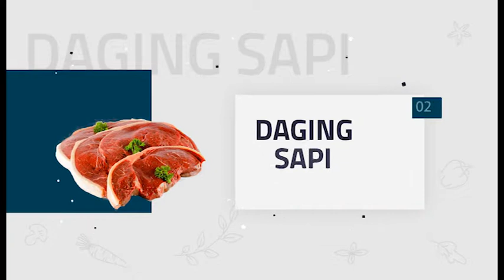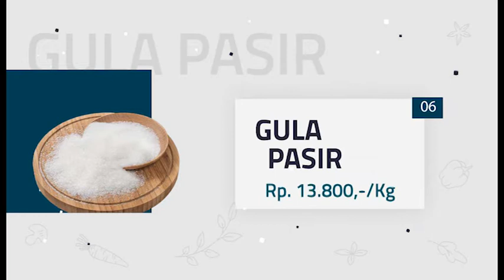POLISI GAGALKAN PENYELUNDUPAN RATUSAN RIBU BENIH LOBSTER BERNILAI MILIARAN RUPIAH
POISI GAGALKAN PENYELUNDUPAN RATUSAN RIBU BENIH LOBSTER BERNILAI MILIARAN RUPIAH